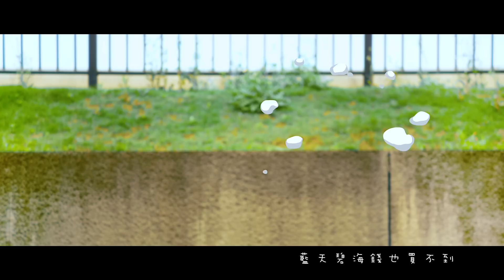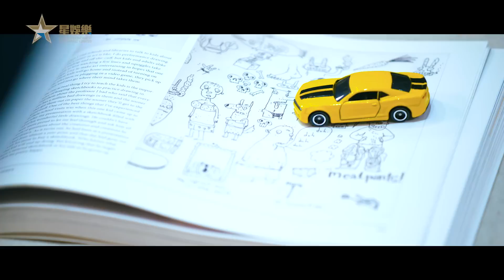吳業坤 Kwan Gor - 傷心到變形 Official MV - 官方完整版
傷心到變形 - 吳業坤
曲：吳業坤 / Cousin Fung
詞：陳詠謙

煩憂苦惱 no no no no no no no
微退一步 能逃過低壓槽
頭頂禿鷹可跳舞 橋底廢物能大做
藍天碧海錢也買不到 太美好
你今天傷心嗎 變艘舢舨好嗎 去吹吹海風吧
咁橋 我今天傷心啊 變沙灘波好嗎
約太陽同美腿等你啦
你今天傷心嗎 變朱古力好嗎
肚腩仔萎縮吧 喂我哋 lalalala lalalala
其實有時傷心都有用㗎

煩憂苦惱 原來攤開有地圖
微笑通道 零團費的旅途
牙齒酒粒請報到 嫌苦怕辣無味道
人生即使分數求不到 也當寶

隨時變誰人沒幻想 傷心者可以跟我唱
當笑匠當小飛象 自由配搭 次次中獎
變UFO好嗎 變三輪車好嗎 變飛機自high吧
各位 變小星星好嗎 變手拖手好嗎
變兩份拳套都不算差
變支畫筆好嗎 變支單反好嗎 變虎膽冒險吧
各位 變開心果好嗎 變波板糖好嗎
變舌頭溶化芒果雪芭
你今天傷心嗎 我今天傷心嗎
變絲打或巴打 喂我哋 lalalala lalalala
其實有時傷心都有用㗎  lalalala lalalala
然後我們傷心不再害怕
lalalala lalalala...lalalala lalalala...